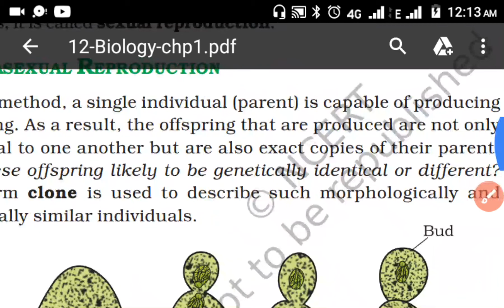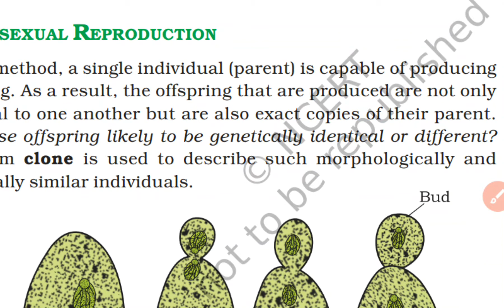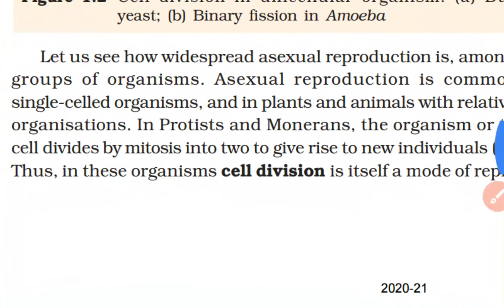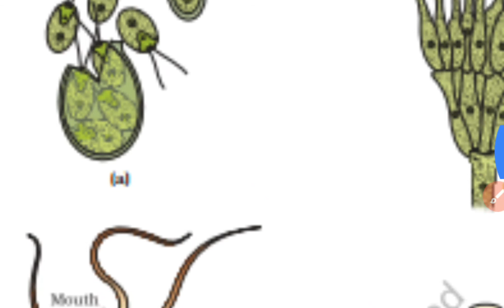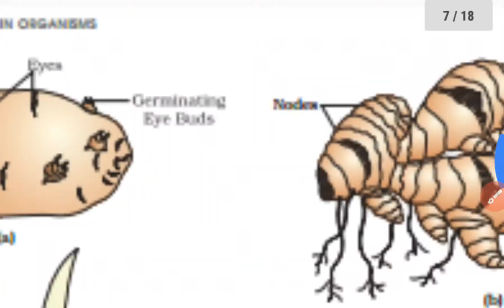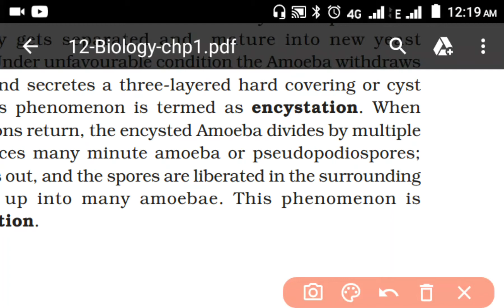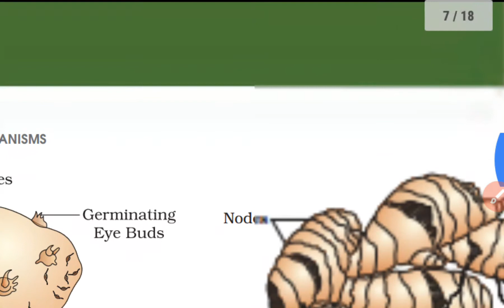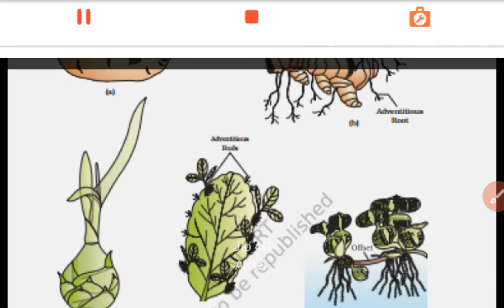NCERT Biology for Class XII By Ranjit Kumar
Chapter 1

Reproduction